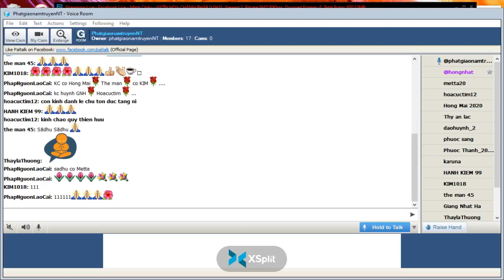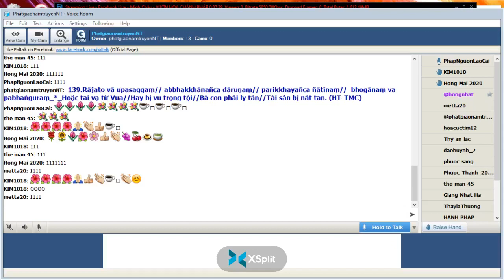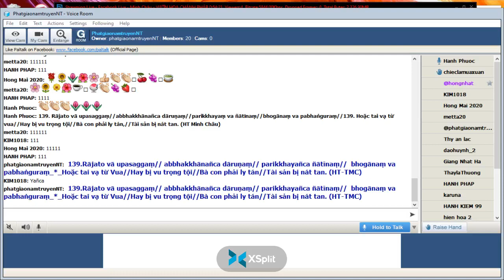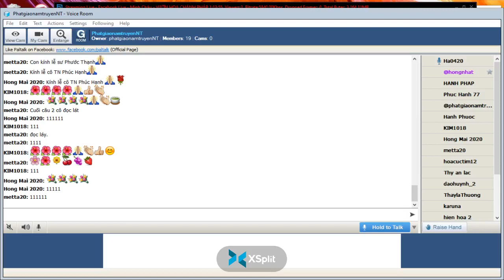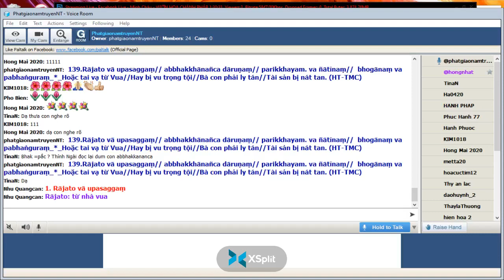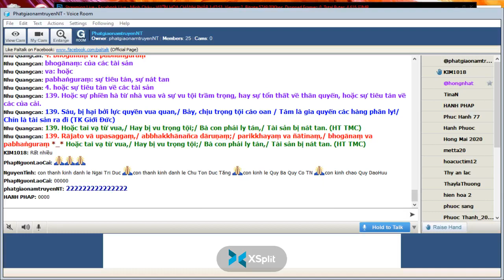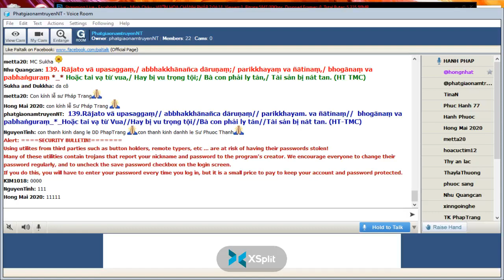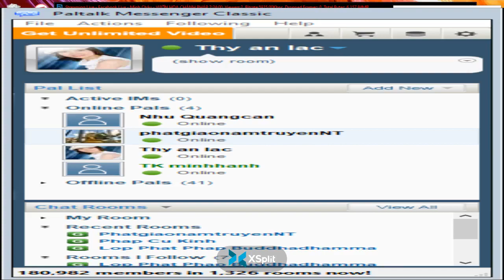03-05-2022_Room PhatgiaonamtruyenNT Thứ Ba. Ngài Trí Đức giảng Pháp Cú Kinh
PhatgiaonamtruyenNT Thứ Ba. May 03-2022.Ngài Trí Đức giảng lại từ vựng,ý nghĩa & duyên sự Pháp Cú Kinh Số 139.*--*---* Đức Thế Tôn khi Ngài an ngự tại : Veḷuvana ( Trúc Lâm Tự )- đề cập đến : Trưởng Lão Mahā Moggallāna (Trưởng Lão Mục Kiền Liên )_Ngài thuyết lên kệ ngôn này " X.Daṇḍavagga-Phẩm Hình Phạt "-*-